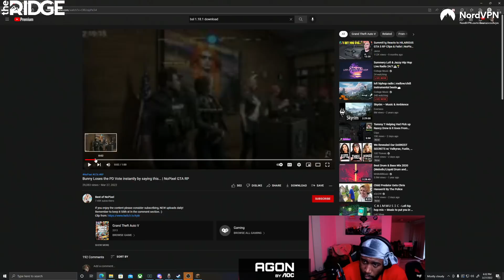Dean Reacts to Bunny losing the PD Votes Immediately | NoPixel GTA RP